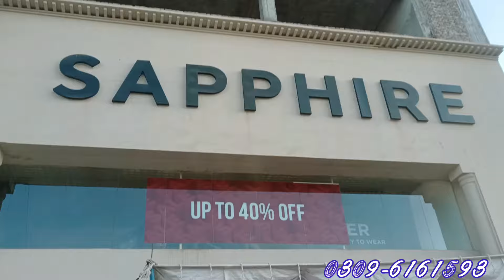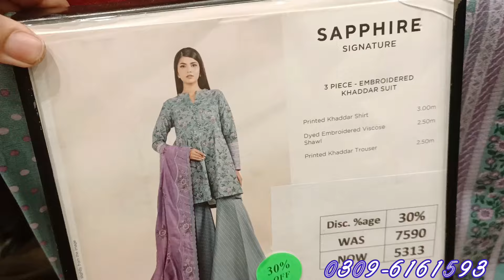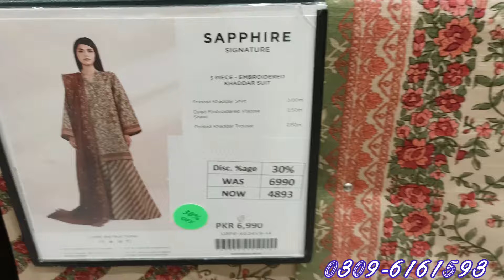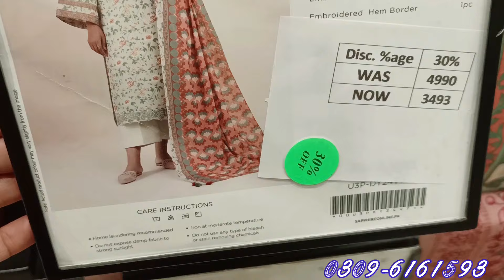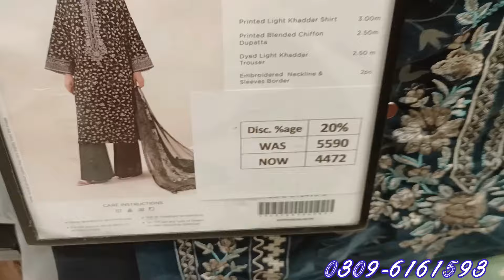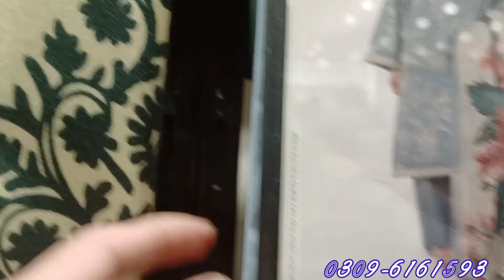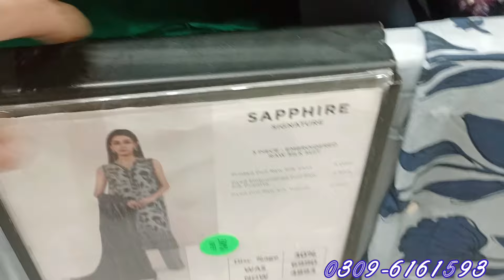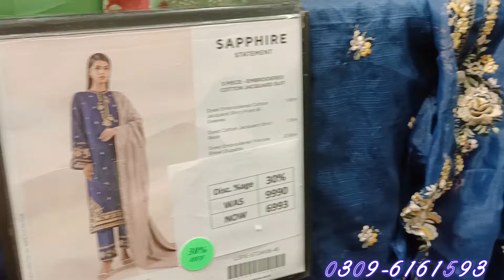Sapphire sale Today / sapphire winter sale 40% off .sapphire sale 2024 🔥🔥🔥